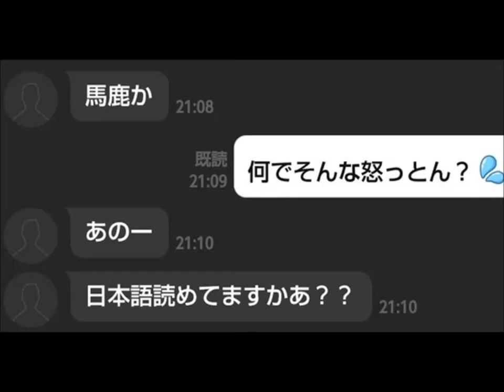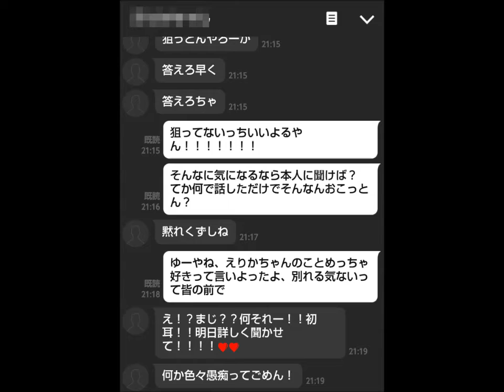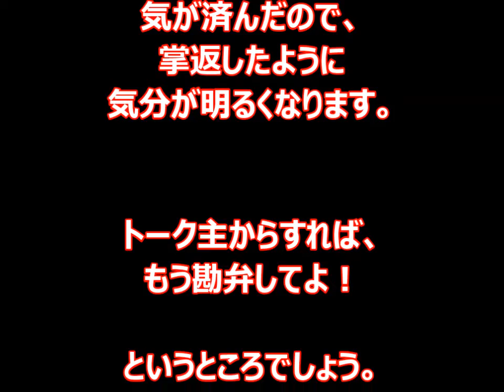【女のバトル】【女子高生】一人の男を巡って、女同士の友情がグチャグチャに崩壊する様子が